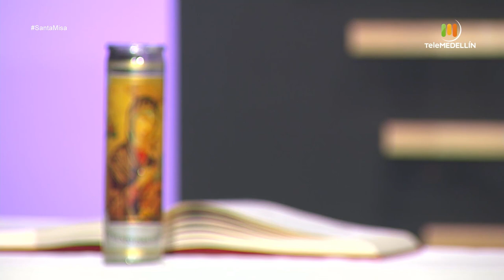SANTA MISA 8 de marzo de 2021 [Santa misa] Telemedellín